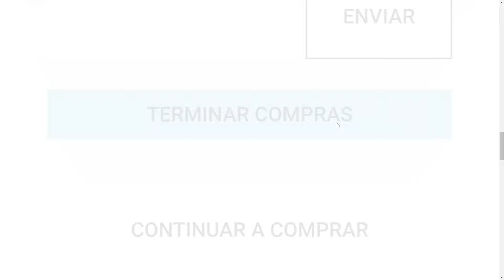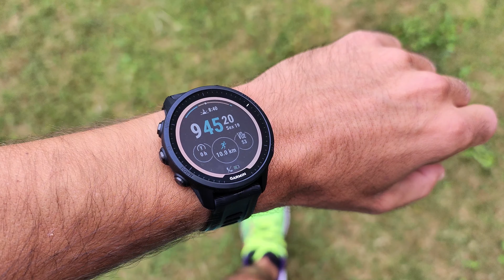O meu novo Relógio GPS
Depois go meu garmin forerunner 645 Music está na hora de conheceres o meu novo relógio gps. O meu instagram @HugoRbarreto

Garmin Fenix 7
Garmin Epix 2
Garmin Forerunner 955
Garmin Forerunner 255